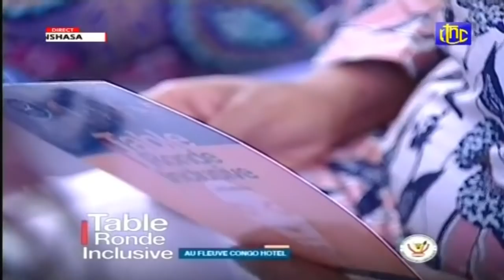🔴RDC : SUIVEZ LE MESSAGE FORT DU Pdt FELIX TSHISEKEDI ET M. DENISE A L'OUVERTURE DE LA T.R.I